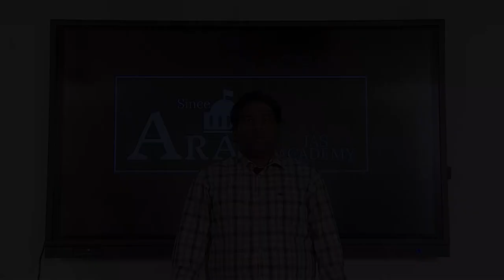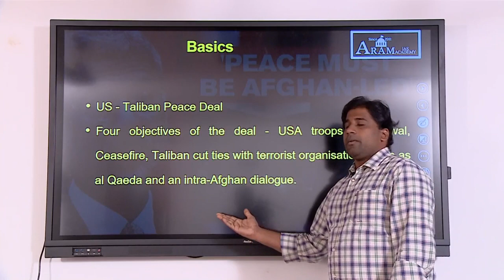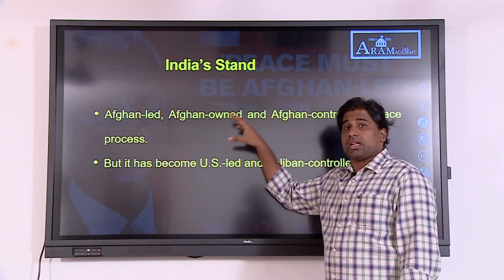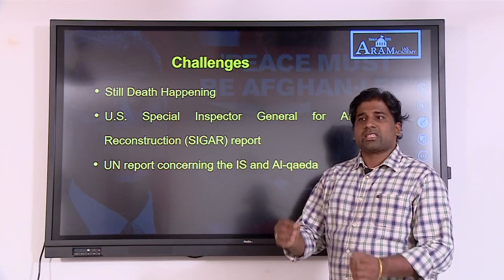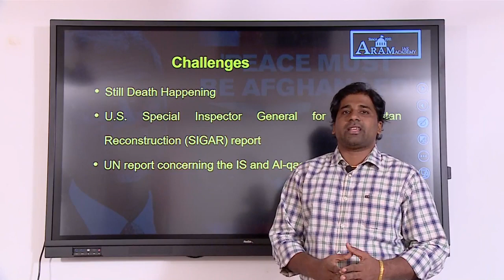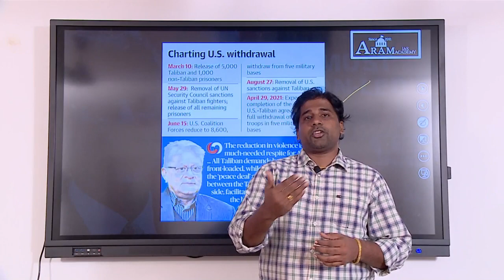INTRA-AFGHAN TALKS & ROLE OF INDIA EXPLAINED - By Mr.S.RIJESH, FACULTY OF CURRENT AFFAIRS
The video explain the role of India in Intra-afghan talks which is very much important for the regional security.

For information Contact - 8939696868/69